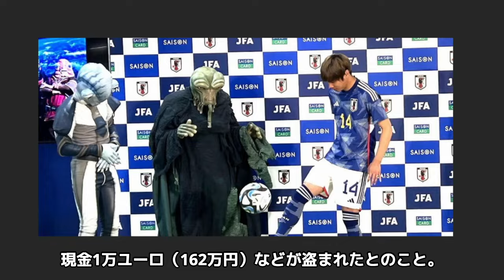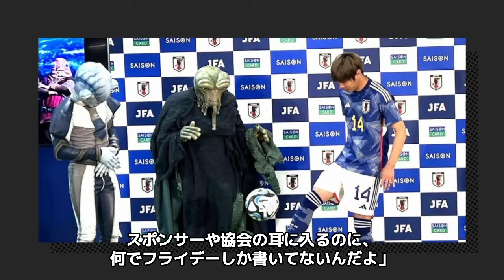【驚愕】伊東純也の性加害後に続く災難...空き巣に200万円以上を盗難された被害がヤバい...『サッカー日本代表』を干された選手の精神崩壊した現在に言葉を失う...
伊東純也さんについて紹介します。